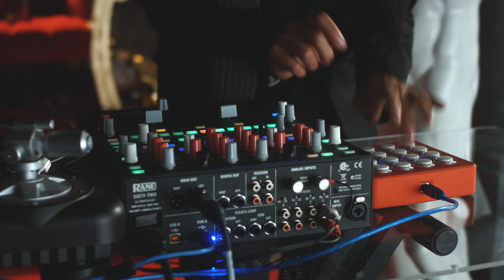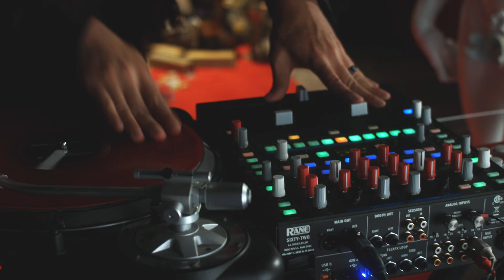MIKE RELM x MINIONS: THE GREATEST SUPER VILLAIN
Director/Composer: Mike Relm
Kevin: Rebecca Honett
Stuart: Jill Zwarensteyn
Bob: Jon Overgaauw
Director of Photography: Christopher MacDonald
Assistant Camera: Cooper James
Gaffer: George Oliver
Sound Design: Gianna Wong
Production Coordinators: Mahin Ibrahim, Andrew Fillmore
Banana Tossers: Laura Relm, Gwyneth Manly

Filmed at YouTube Space Los Angeles.